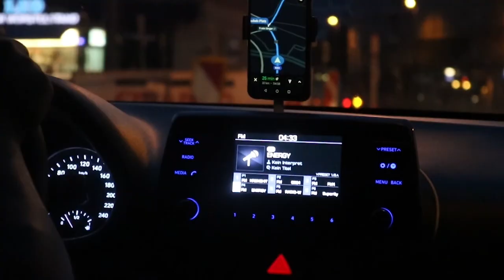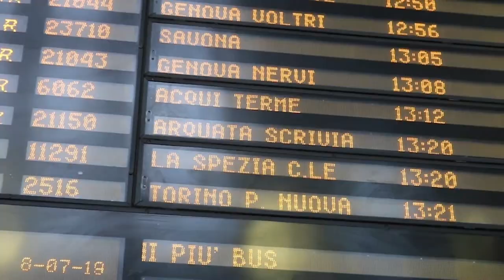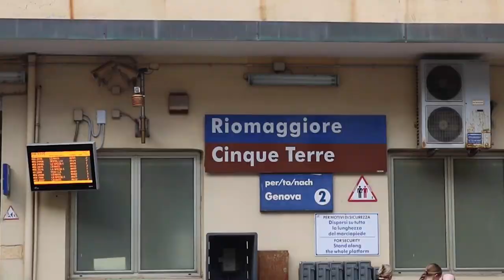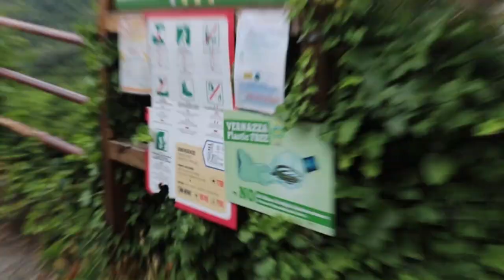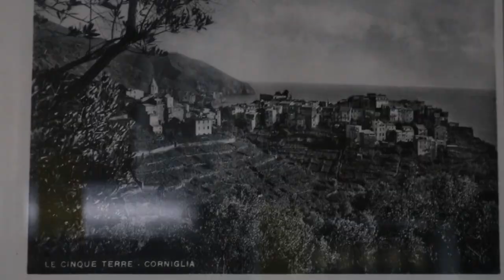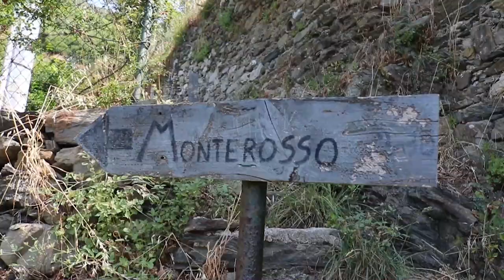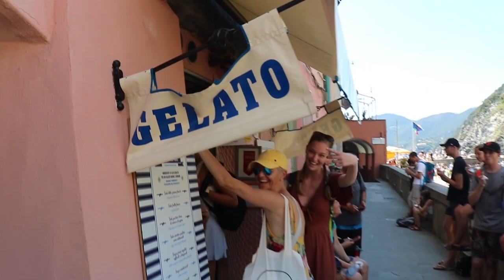Backpacking Europe Vlog 3 // Genoa + Cinque Terre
For leg three, we met up with my sweet sweet mum and sis as we took on the Italian coastline. Cinque Terre is an absolute postcard at every corner, each stair-filled turn leading to another breathtaking snapshot. Pasta and views on repeat; we love love loved it here.